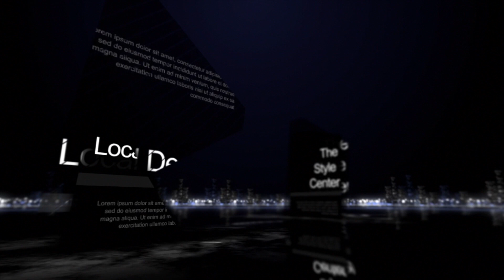SC S 4 Ep 10 Nori Alexander